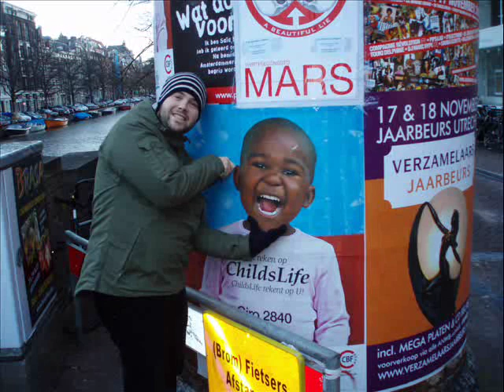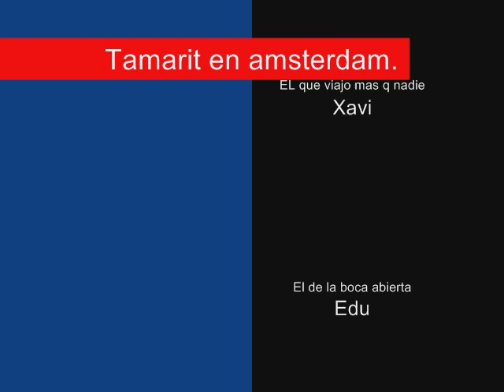tamarit en amsterdam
Como no nos gustaba nada de por aqui se nos ocurrio irnos un poquito mas arriba a darle una sorpresa